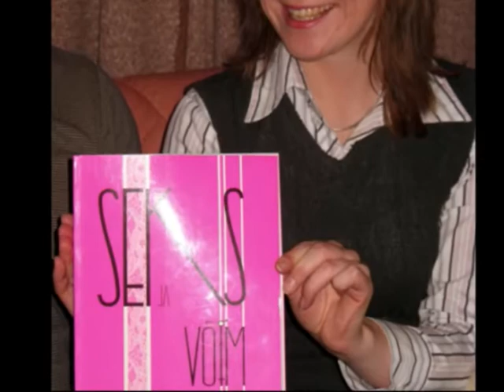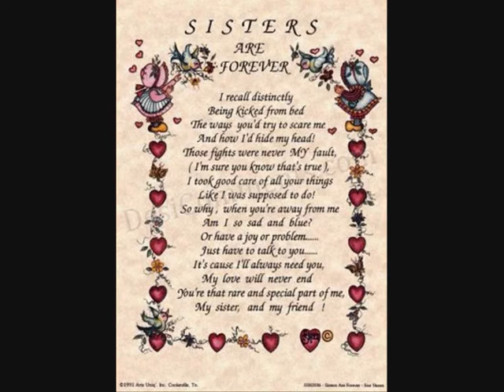Luv ya sis!!!!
Minu maailma lõppu ja tagasi kallile õekesele!!!